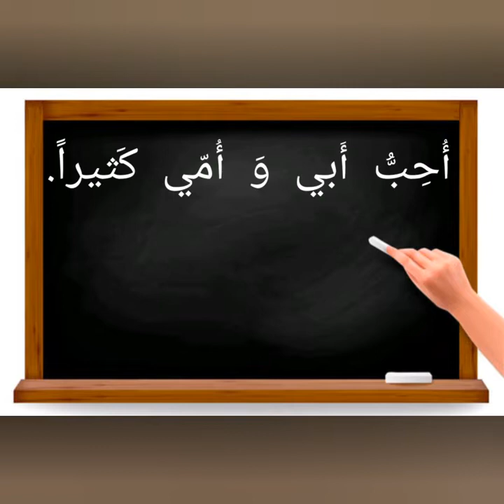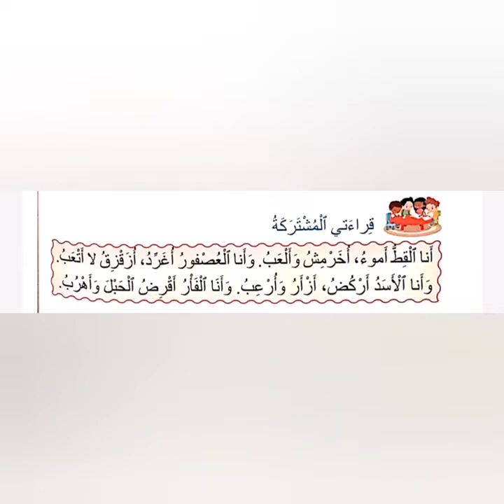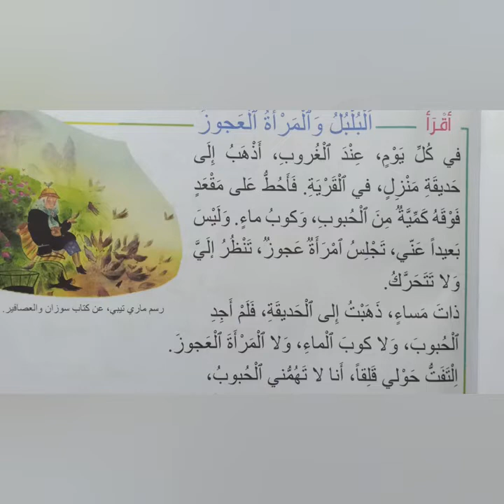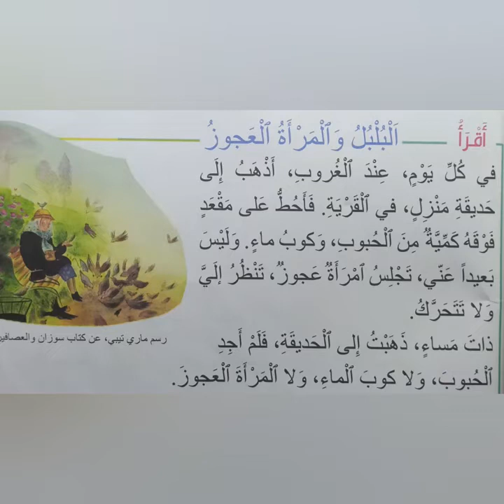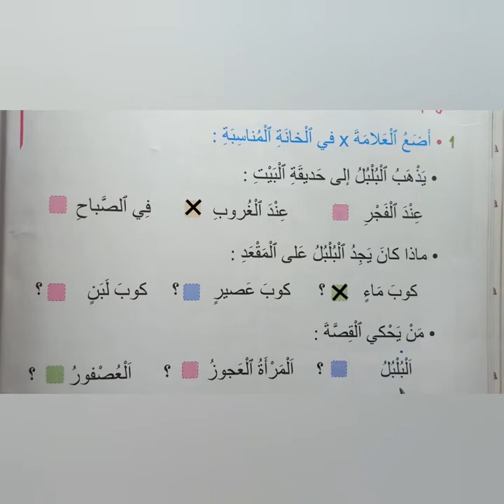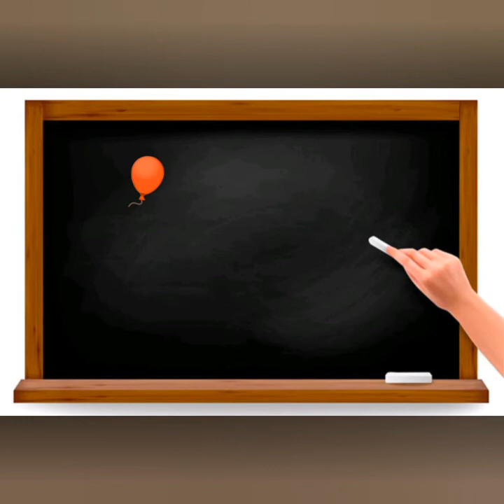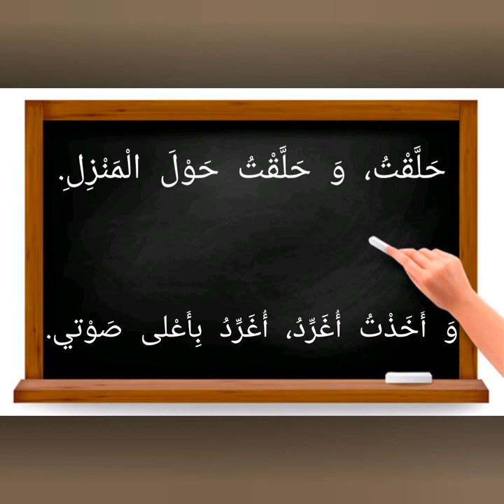قراءة : البلبل و المرأة العجوز الحصة 2 مرشدي في اللغة العربية المستوى الثاني(التعليم عن بعد)